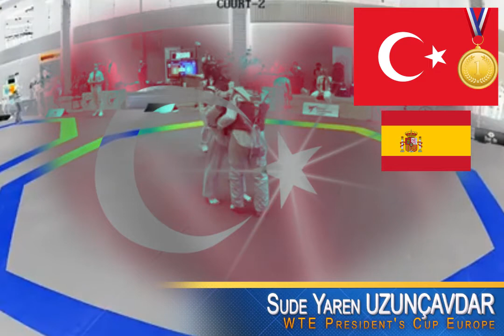Big Champion Sude Yaren Uzunçavdar 🇹🇷 Taekwondo +68Kg WORLD RANK 🥇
🎗️Sanma ki İnsanlar Değişir. Kimse Değişmez. Yalnızca Şartlar Değişir. Sen Yükseldikçe Sevenin, Sen Düştükçe Satanın Bol Olur🎗️

Genç Bayanlar+68 Kilo'da DÜNYA'nın En İyisi Ve ilk Sırada Olan Sude Yaren
 Uzunçavdar 🇹🇷